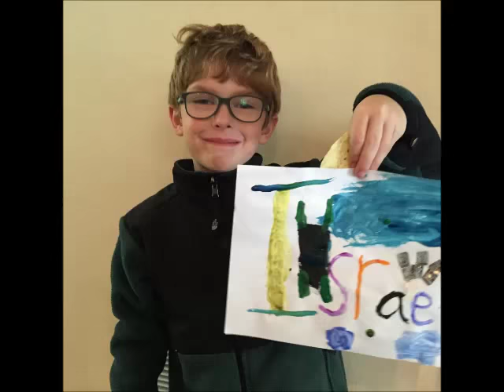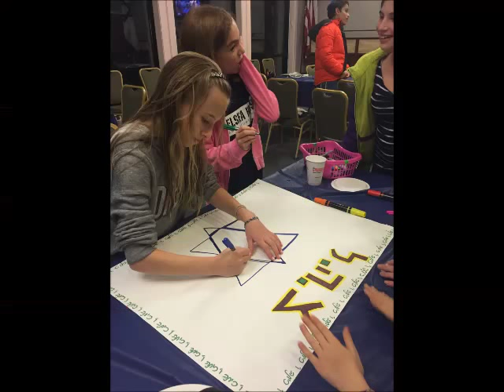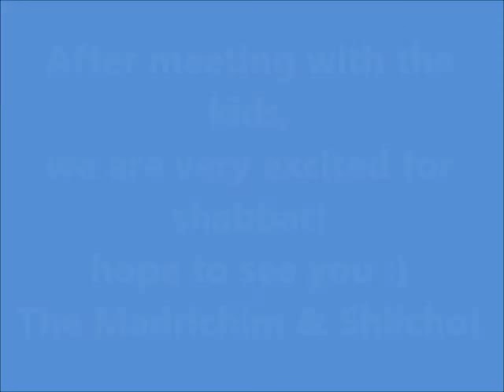Bnei-Akiva in Scarsdale IS BACK! 5776